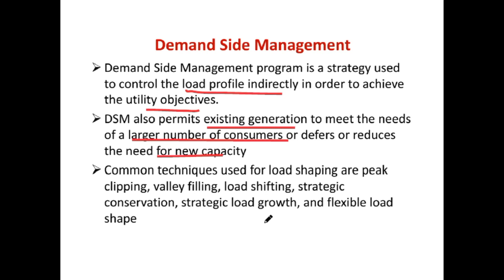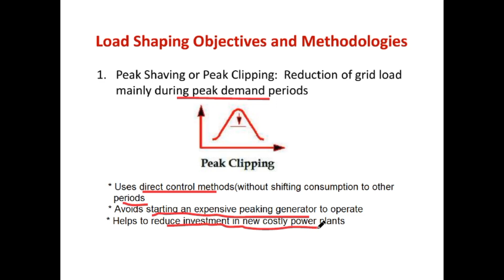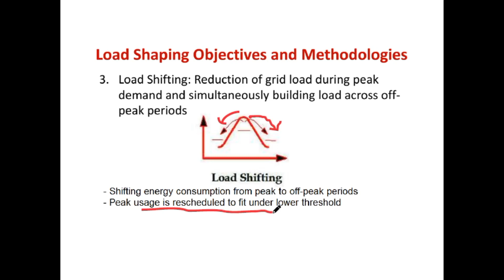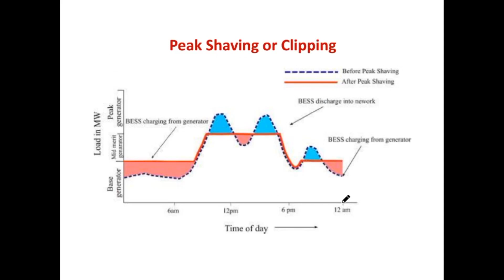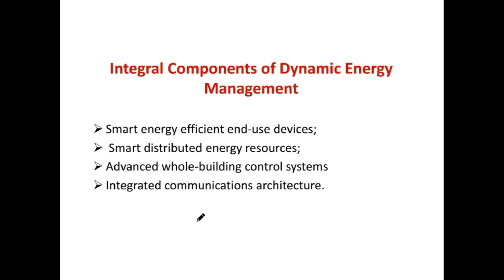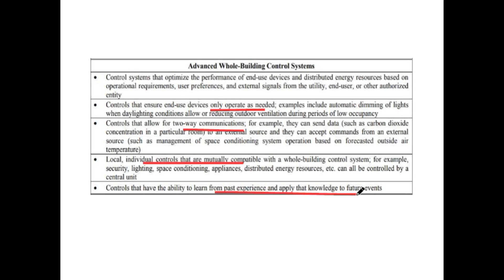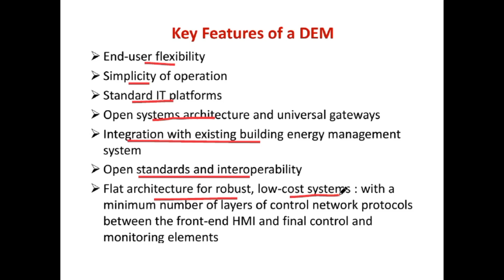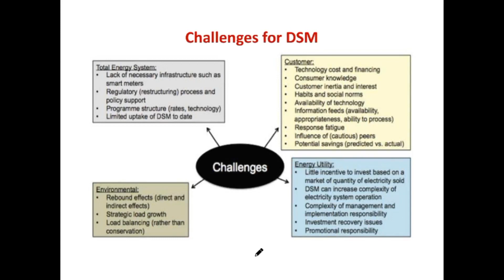DG Module4 part 2